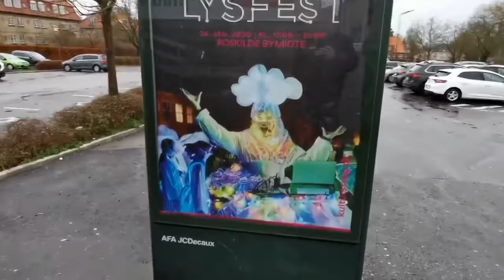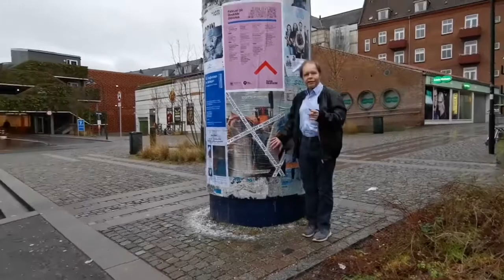Pizza Roskilde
En fast pizza dag , med jesper